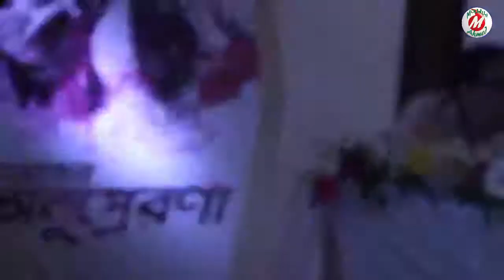Shanta Jahan Er, Facebook Live Video 33